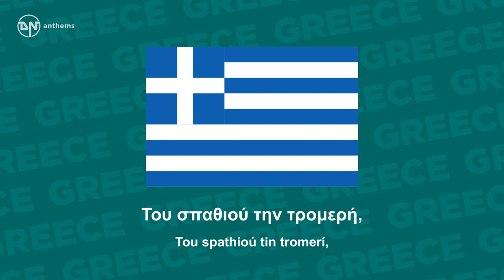National Anthem of Greece - Hýmnos is tin Eleftherían - Ὕμνος εἰς τὴν Ἐλευθερίαν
The national anthem of the Hellenic Republic (Greece).

Lyrics in Greek:
Σε γνωρίζω από την κόψη
Του σπαθιού την τρομερή,
Σε γνωρίζω από την όψη,
Που με βιά μετράει τη γη.
Απ’ τα κόκκαλα βγαλμένη
Των Ελλήνων τα ιερά,
Και σαν πρώτα ανδρειωμένη,
Χαίρε, ω χαίρε, ελευθεριά!

Lyrics Transliteration:
Se gnorízo apó tin kópsi
Tou spathioú tin tromerí,
Se gnorízo apó tin ópsi,
Pou me viá metráei ti gi.
Ap' ta kókkala vgalméni
Ton Ellínon ta ierá,
Kai san próta andreioméni,
Chaíre, o chaíre, eleftheriá!

English Translation:
I recognize you by the fearsome sharpness,
of your sword,
I recognize you by your face
that hastefully defines the land (i.e. the land's borders).
From the sacred bones,
of the Hellenes arisen,
and valiant again as you once were,
Hail, o hail, Liberty!